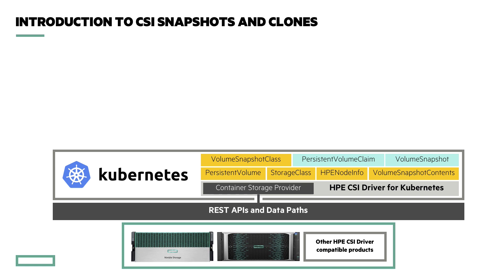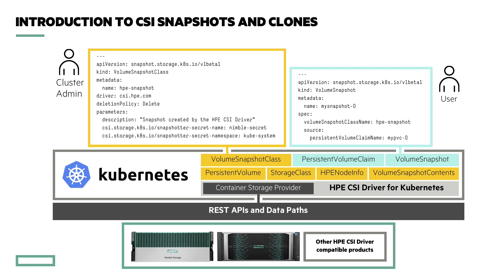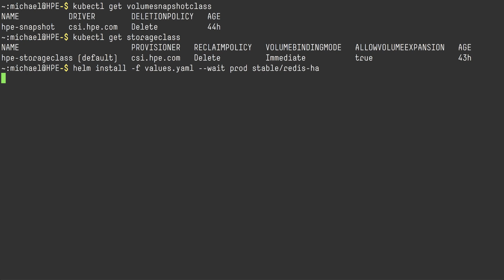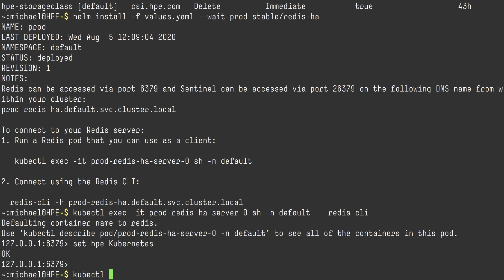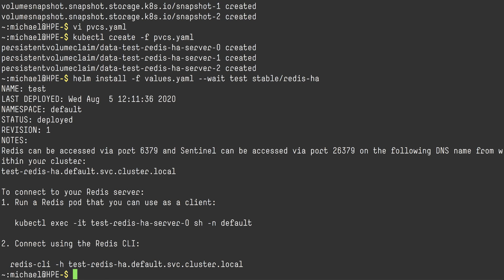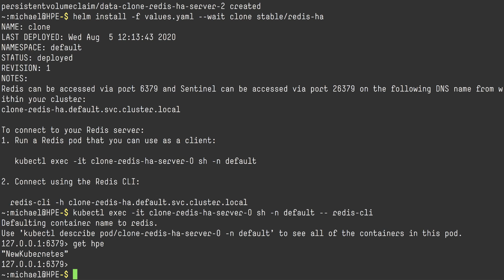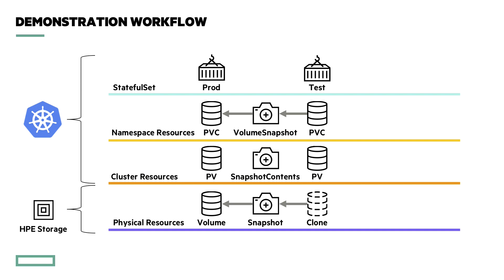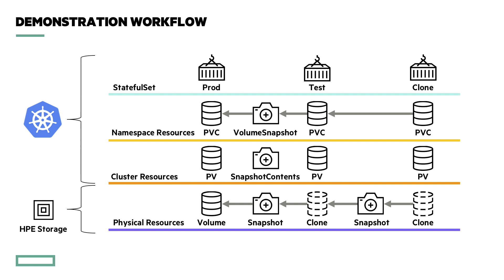Using the HPE CSI Driver for Kubernetes to create CSI snapshots and clones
Accelerate your Kubernetes workloads using CSI volume snapshots and clones of persistent volumes with the HPE CSI Driver for Kubernetes.